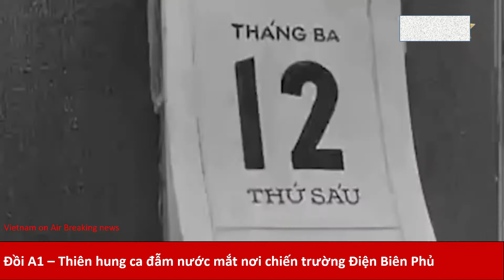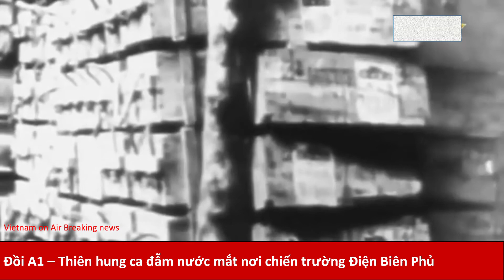Đồi A1 – Thiên hùng ca đẫm nước mắt nơi chiến trường Điện Biên Phủ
Buông cày, cầm súng

Trong ngôi nhà khang trang ở thôn Hà Thượng, xã Thượng Lan, huyện Việt Yên, tỉnh Bắc Giang, Anh hùng Chu Văn Mùi bắt đầu câu chuyện với chúng tôi từ những kỷ niệm ngày đầu vào quân ngũ. Ông kể ngày ấy nghe tin người anh họ nói ngày mai trên huyện có đợt khám tuyển đi bộ đội, ông tìm cách nói khéo với dì (mẹ đẻ của ông mất từ khi ông còn nhỏ, bố đi bước nữa và dì hai là người đã chăm chút cho ông từ tấm bé) cho đi tuyển bộ đội cùng mấy anh trong làng.

Chân dung Đại tá Chu Văn Mùi

"Sớm hôm đi khám tuyển tôi còn kịp buổi cày, thả cho trâu ít cỏ rồi cứ thế quần đùi áo cộc đi luôn vì sợ nhà neo người dì không đồng ý. Tuyển xong mấy anh em chúng tôi ngồi chờ đến khoảng 1 giờ chiều thì có kết quả. Khi nghe công bố danh sách có tên Chu Văn Mùi, tôi sung sướng vô cùng", ông Chu Văn Mùi nhớ lại.

Vào quân ngũ, Chu Văn Mùi được biên chế vào Đại đội cối 120 ly thuộc Tiểu đoàn 38, Trung đoàn 102, Đại đoàn 308, lần lượt tham gia chiến dịch Lê Hồng Phong, chiến dịch biên giới Thu-Đông 1950. Trước Điện Biên Phủ, ông từng tham gia nhiều chiến dịch như: Cao Bắc Lạng, Biên giới, Hoàng Hoa Thám, Hòa Bình, Tây Bắc, Thượng Lào...

Ở mỗi trận chiến, ông đảm nhận nhiều cương vị khác nhau từ chiến sỹ nuôi quân, chiến sỹ thông tin dây, chiến sỹ trợ chiến, pháo thủ… Năm 1952, ông tham gia lớp vô tuyến đầu tiên của Cục Thông tin liên lạc mở và trở về làm đài trưởng đài vô tuyến của đơn vị, đảm nhiệm vai trò của một người chiến sỹ thông tin ở đơn vị trong các trận đánh lớn.

Máy vô tuyến điện chiến sĩ thông tin Chu Văn Mùi đã dùng để phục vụ công tác liên lạc trong chiến dịch Điện Biên Phủ.

Ký ức trên đồi A1

Trong chiến dịch Điện Biên Phủ, Chu Văn Mùi là chiến sĩ vô tuyến điện, trực thuộc Ban tham mưu. Anh tham gia nhiều trận đánh trong chiến dịch, đặc biệt là trận chiến đấu trên đỉnh đồi A1.

Trận tiến công Đồi A1, bắt đầu từ 18 giờ 30 phút ngày 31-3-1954, là trận đánh mở màn cho giai đoạn 2 và 3 của chiến dịch Điện Biên Phủ.

Trong trận này, sau khi Trung đoàn 174 (Đại đoàn 316) đánh mở màn, Bộ chỉ huy Mặt trận quyết định sử dụng Trung đoàn 102 (Đại đoàn 308) có tăng cường một số phân đội của Trung đoàn 174 tiếp tục tiến công cứ điểm Đồi A1.

Anh hùng lực lượng vũ trang nhân dân Chu Văn Mùi (bên trái) trong buổi trò chuyện nhân kỷ niệm 65 năm Chiến thắng Điện Biên Phủ.

Anh hùng Nguyễn Văn Mùi kể, chiều 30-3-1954, ta tổ chức mở đợt tấn công giai đoạn 2 vào tập đoàn cứ điểm Điện Biên Phủ. Cuộc chiến đấu tại đây diễn ra vô cùng ác liệt. Địch liên tiếp tăng viện nhiều xe tăng, lính dù, lính lê dương tiến hành nhiều cuộc phản công hòng chiếm lại các vị trí mà ta chiếm được trước đó. Đêm 31-3, đơn vị của Chu Văn Mùi được lệnh tiếp nhận chiến đấu trên cao điểm A1 từ Trung đoàn 174, Đại đoàn 316. Chu Văn Mùi - tổ trưởng tổ vô tuyến điện được giao đảm nhận nhiệm vụ kết nối thông tin liên lạc giữa trung đoàn trưởng với chỉ huy đại đoàn.

"Tối 31-3, đồi A1 bị mất liên lạc, được lệnh của đồng chí Chính ủy, tôi và đồng chí Đàm Văn Đức, tổ vô tuyến khẩn trương mang máy vô tuyến điện lên đồi A1 tìm Đại đội trưởng Lâm Viết Hữu để nối thông tin liên lạc. Gặp Lâm Viết Hữu, anh yêu cầu chúng tôi nối liên lạc vô tuyến về sở chỉ huy Đại đoàn 308 và Đại đoàn 316. Vừa đảm nhận thông tin liên lạc giữa Trung đoàn trưởng với chỉ huy Đại đoàn, chúng tôi vừa chiến đấu bảo vệ đồng đội bị thương và dùng điện đài, chỉ mục tiêu cho pháo binh ta diệt địch", Đại tá Chu Văn Mùi nhớ lại.

 phát không còn chuẩn, đường dây thông tin gặp nhiều khó khăn. Trước tình huống nguy cấp, Chu Văn Mùi liều mình ra khỏi hầm kéo chiếc dù hàng của địch được thả từ trên máy bay xuống. Thật may mắn vì trong dù có hộp pin có thể dùng được cho máy vô tuyến điện. Pin được thay, sóng điện mạnh hơn hẳn, các máy của Đại đoàn đều kết nối được với tín hiệu từ đồi A1.

 Lúc ấy ông mới thở phào, yên tâm làm tiếp nhiệm vụ giữ vững trận địa.

Những ám hiệu, ký hiệu phát ra từ chiếc máy vô tuyến điện khi ấy không chỉ kết nối liên lạc mà còn đã giúp cho pháo ta hiệu chỉnh được mục tiêu, tiêu diệt địch, giảm tối đa thương vong cho quân ta. Như khi nhìn thấy từ khu vực chiếc xe tăng, địch bắn sang phía đầu hào của ta, Chu Văn Mùi đã quan sát nhanh và bình tĩnh chỉ huy anh em nhằm đúng khu vực xe tăng mà bắn. Anh gọi pháo bắn vào cây đa cộc, phát tín hiệu: "con bò đã lên húc vào thảm đỏ" (xe tăng đã lên đỉnh đồi khu cây đa cộc). Pháo binh của ta nhận được tín hiệu, hướng hỏa lực bắn vào đội hình địch làm một chiếc bị đứt xích, một chiếc xe tăng bị cháy.

Nhờ chiếc máy vô tuyến điện mà Chu Văn Mùi mang đến, đường dây liên lạc từ Trung đoàn trưởng đến Đại đoàn được nối lại trên đồi A1. Dù đang bị thương nhưng đồng chí Nguyễn Hùng Sinh vừa chỉ huy, vừa trực tiếp chiến đấu nhằm đánh lùi một đợt phản kích của địch, khôi phục được trận địa của ta. Còn Chu Văn Mùi không bao giờ quên giờ phút thiêng liêng ấy. Ông bảo đến giờ ông vẫn nhớ tiếng đồng đội reo vui từ phía đầu dây bên kia, "Hoan hô đồng chí Chu V